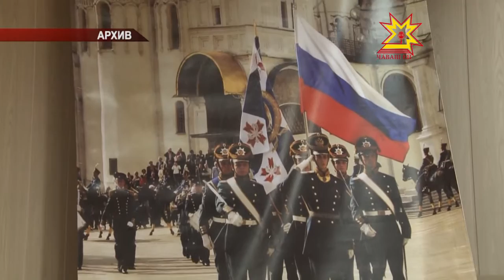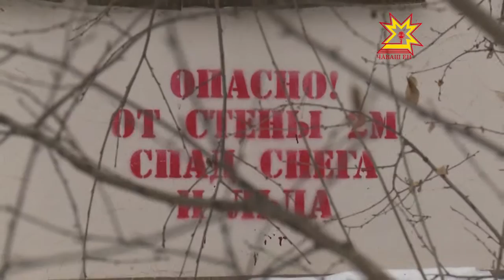Республика 01. 02. 2016 на чувашском языке. Вечерний выпуск